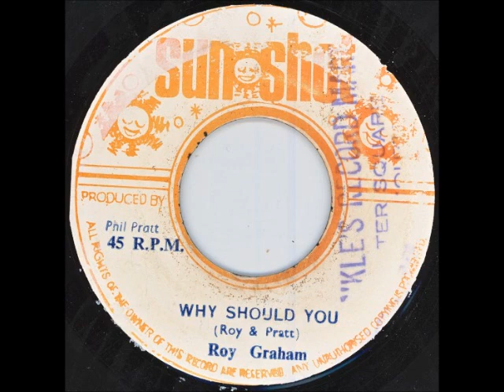ReGGae Music 219 - Roy Graham - Why Should You [Sun Shot]